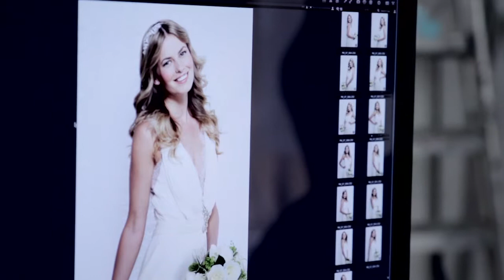Behind the scenes of Perfect Wedding magazine's December 2014 cover – Jenny Packham wedding dress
for more wedding ideas, planning advice and wedding fashion.

Go behind the scenes on the December Perfect Wedding cover shoot and watch our cover model become a beautiful bride! Amazing wedding dresses, gorgeous glowing bridal make-up, beautiful rustic wedding flowers and stunning wedding hair are all included!Featuring a beautiful Jenny Packham wedding dress with a beautiful lace back, and a beautiful bridal headpiece from Malis Henderson at Morgan Davies Bridal.